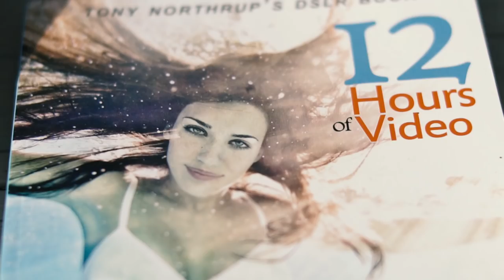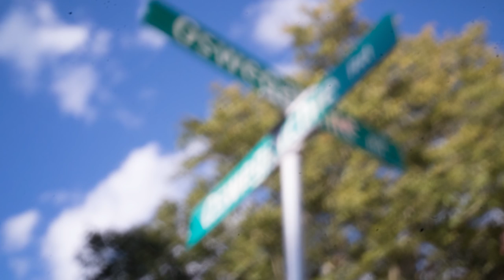DIY Weekend Project: Pinhole Camera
Do it yourself: make a pinhole lens/camera in 5 easy steps!